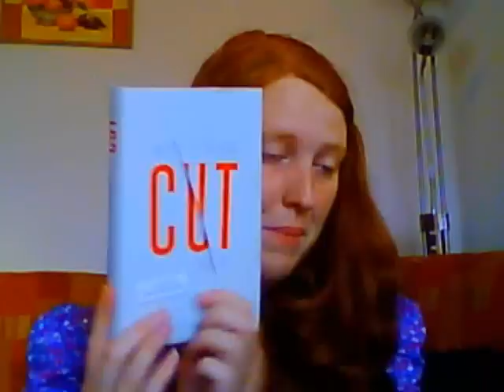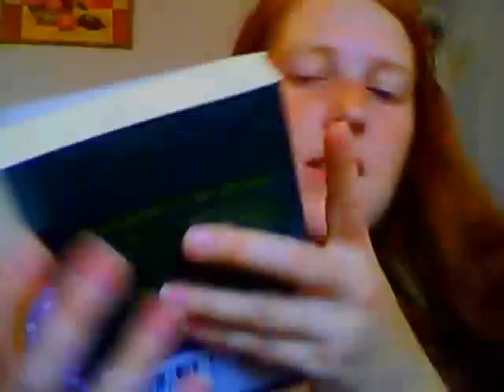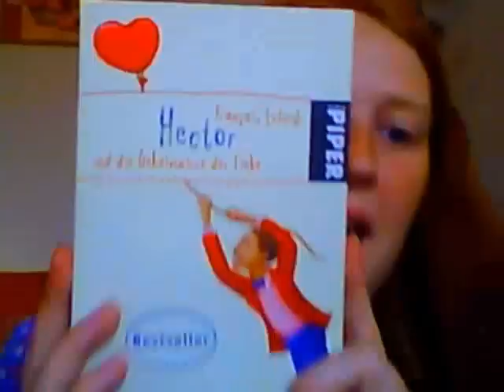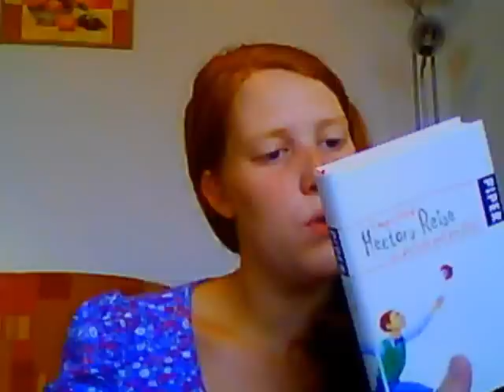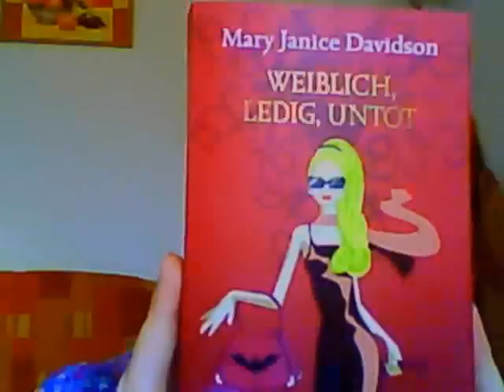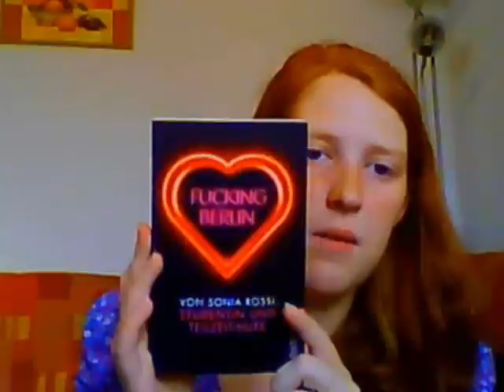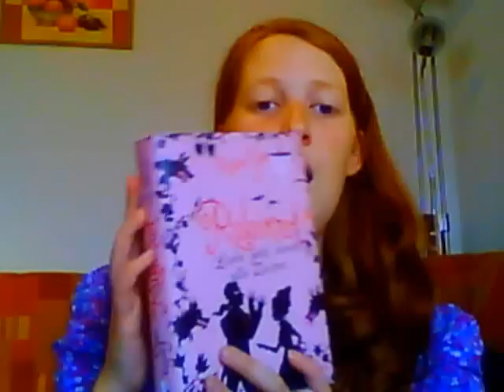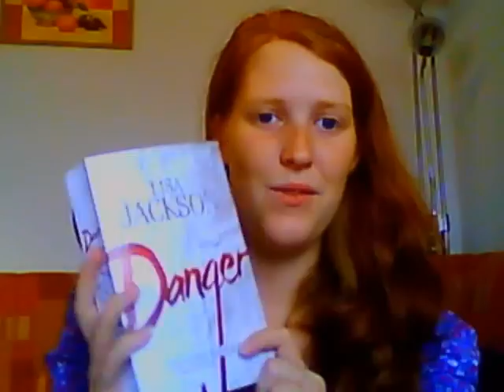[VLOG] Neuzugänge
jaja ich hab mal wieder gesündigt :-P